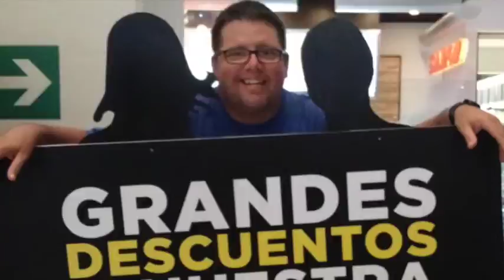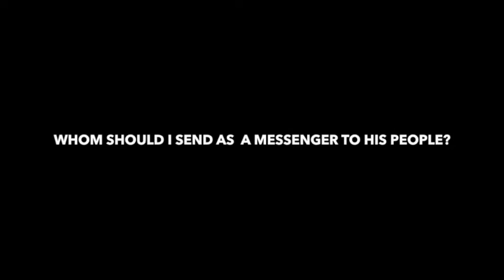g2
manna trip 2015